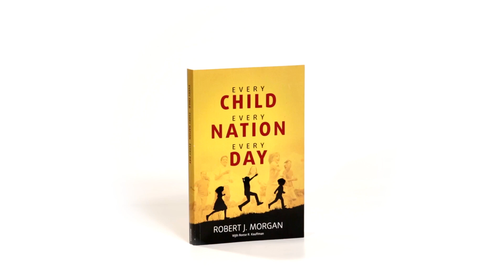Can A Book Change A Generation?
Robert Morgan announces a book that can change an entire generation.

Don't forget to ring that bell so that you will be notified as soon as we upload another video.